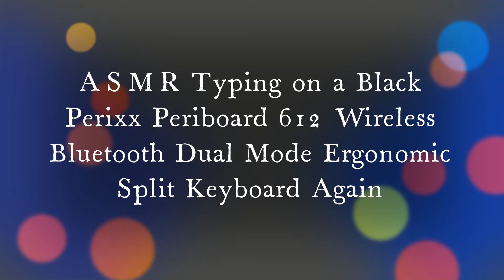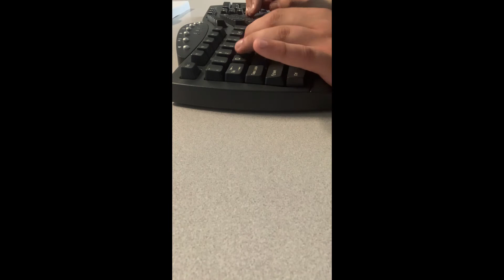ASMR Typing on a Black Perixx Periboard 612 Wireless Bluetooth Dual Ergonomic Split Keyboard Again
Typing on a Black Perixx Periboard 612 Wireless Bluetooth Dual Mode Ergonomic Split Keyboard Again. This is my first and only split keyboard that I own, and although it's difficult to manage at first, you do get the hang of it after a while. I purchased this keyboard at a Salvation Army for only $4.99, since the USB is missing. Compared to the original price, I definitely got this keyboard for a massive steal. The funny thing is I prefer the Bluetooth capability anyways, so either way it would've been fine. I have included a link, from Amazon, for the same keyboard which is $99.90 retail.